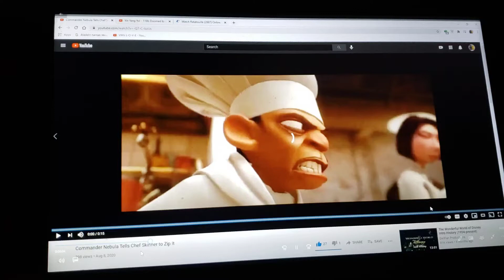Yang Punches Chef Skinner (Remake)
here's the remake of my 3rd chef skinner video

clips/years/companies
yin yang yo! (doomed to repeat it; @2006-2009 disney/jetix)